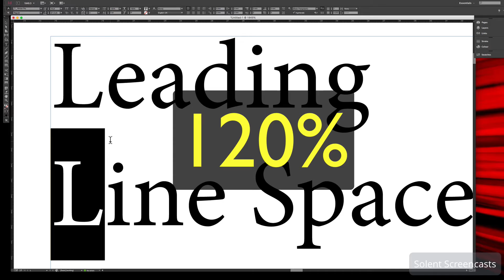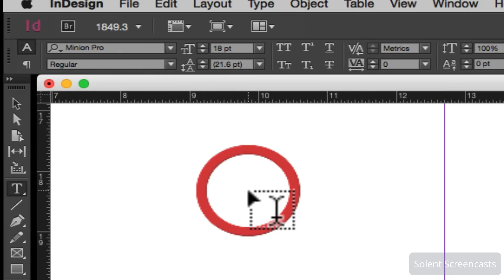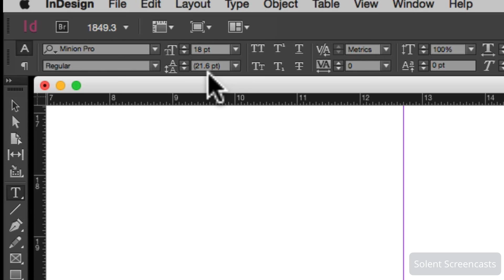Adobe InDesign CC - Line Spacing (Leading)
Introduction to the rules of line spacing (Leading) with Adobe InDesign CC - Line Spacing